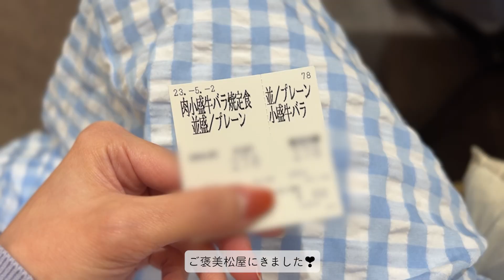何もしない社会人vlog | 皇居東御苑、トレーニング、もくもく作業するGW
帰省もせず、どこにも遠出せず、まったり過ごしたゴールデンウィークを過ごした様子をアップします〜
最終日以外、天気が良すぎて最高だった🙌